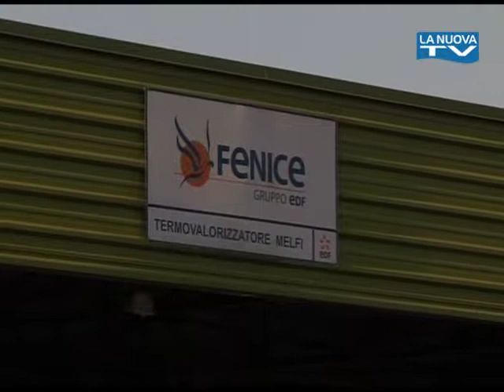Servizio La Nuova TG "Fenice" 30-04-2015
Altro stop al forno rotante per i rifiuti speciali di Fenice. Accolto dal Consiglio di Stato il ricorso della Regione.